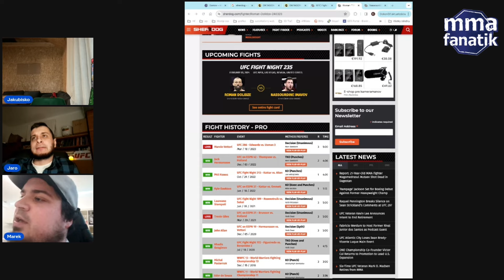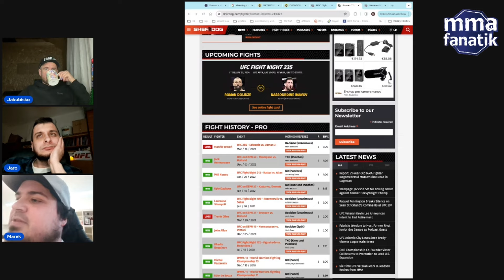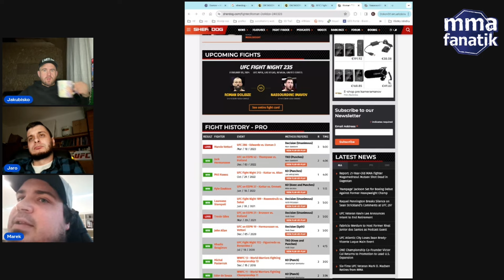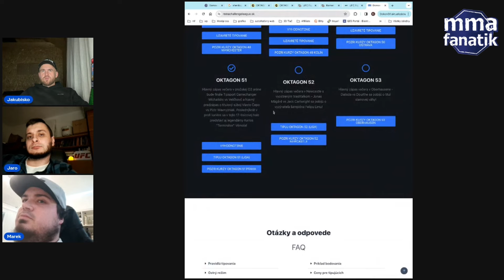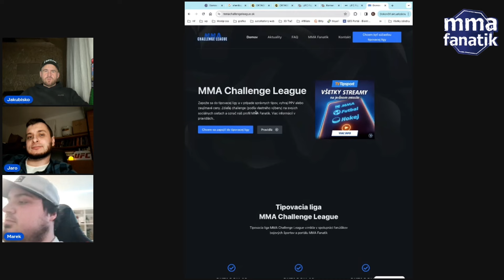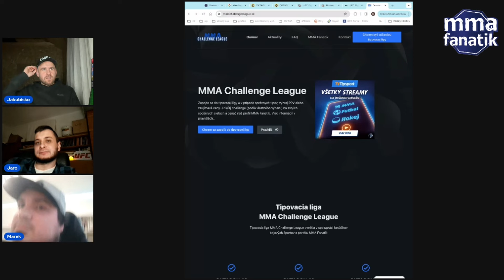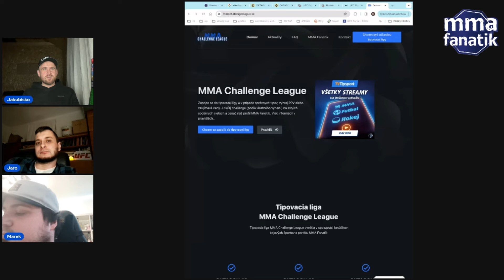Time4MMA #4 - OKTAGON 52 vs Clash 7, Peňáz vs Pirát, PML Fight Card, UFC: Dolidze vs Imavov + SECRET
Čas na MMA - zhrnutie aktuálnych MMA informácií a najbližších udalostí v našom podaní, ktoré nás zaujali v predošlých dňoch a takisto tie, ktoré nás ešte len čakajú najbližšie dni 🔥🔥🔥

00:00 Úvod
00:30 OKTAGON 52 rekapitulácia
13:35 Shem Rock podpísal nakoniec s Oktagonom
19:45 Anglickí zápasníci a anglický trh MMA
22:00 Penáz vs Pirát?
28:30 Vojto Barborík je späť
35:02 Zápasová karta PML 8
41:54 Clash of the Stars zhrnutie
1:00:30 Václav Mikulášek do RFA
1:05:10 UFC Fight Night - Makhmud Muradov, Dolidze vs Imavov
1:24:56 MMA Challenge League
1:27:20 Začína bonusová časť, dostupná iba tu